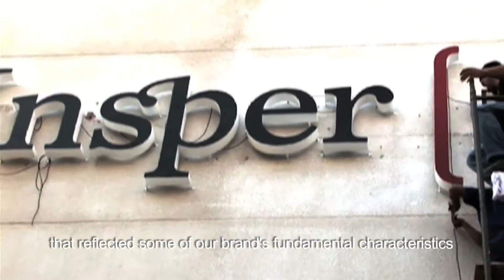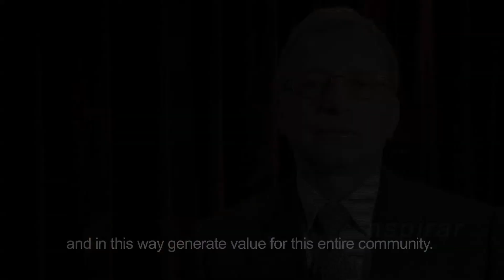Insper - Claudio Haddad talks about Insper brand